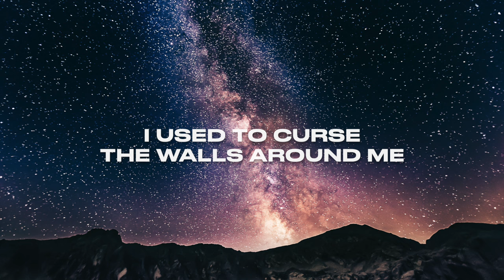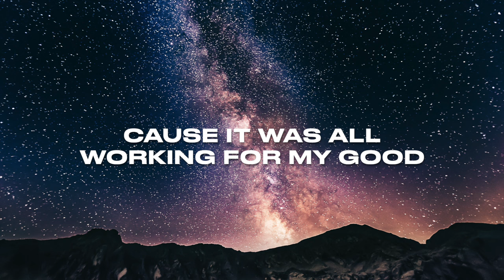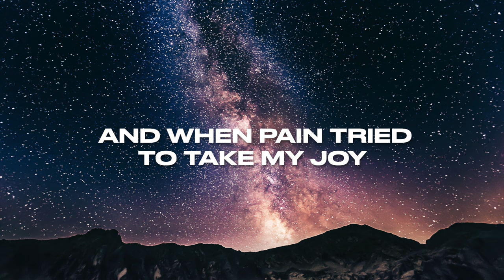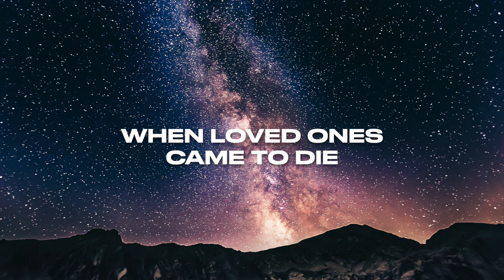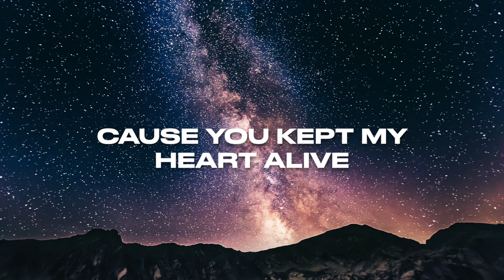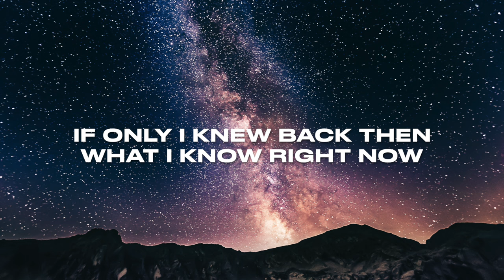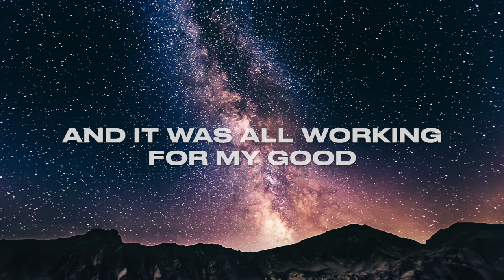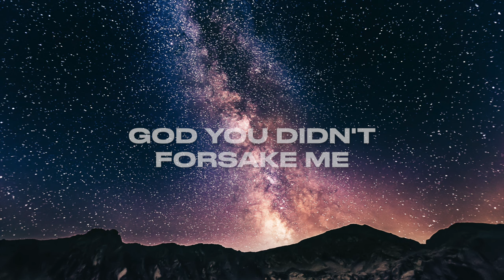For My Good - Maverick City Music (Lyric Video)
Hit The Link Below ↓ To Access Praisecharts For Chords And Lyrics
For Maverick City Music's New Song For My Good ↓↓↓↓↓↓↓↓↓